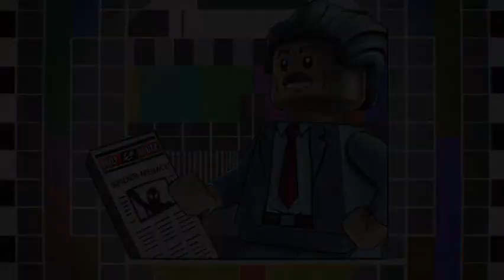LEGO Marvel Super Heroes 2 Co-op Gameplay #2 - Breaking Into A Secret Snow Base!